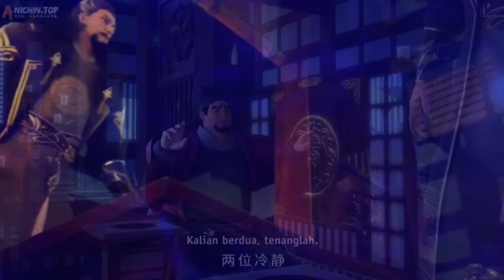QIN NAN BERHASIL MENGUASAI TEHNIK PEDANG GUNTUR ‼️CERITA PEERLESS BATTLE SPIRIT